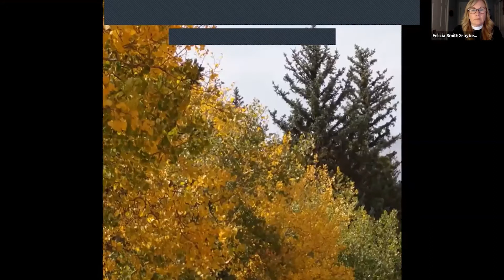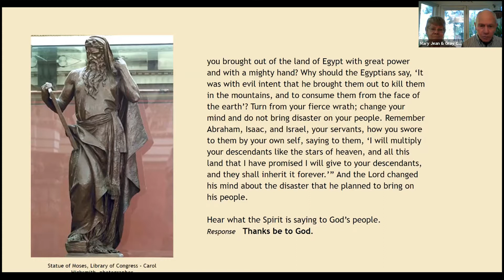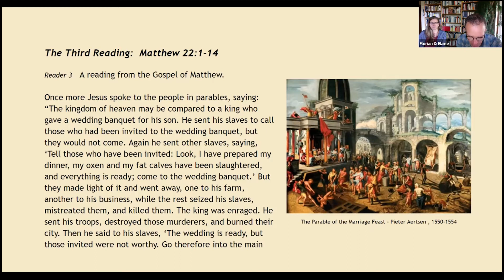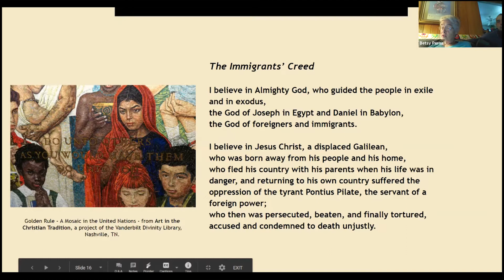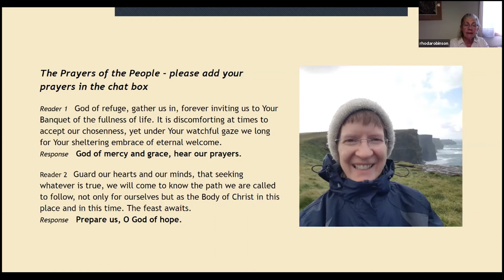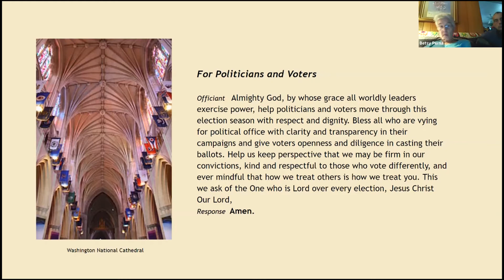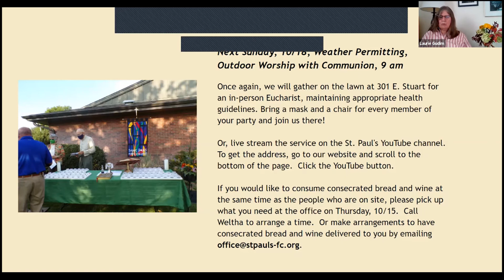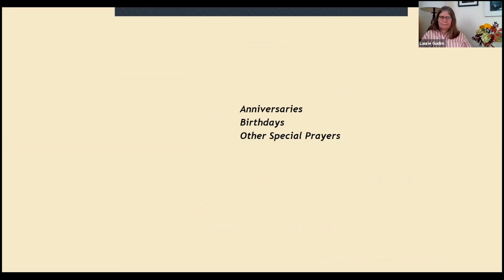Sunday Morning Worship 10 11 20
Sunday morning Zoom worship.  The sermon, by Laurie Gudim, is at 16:10 on the progress bar.